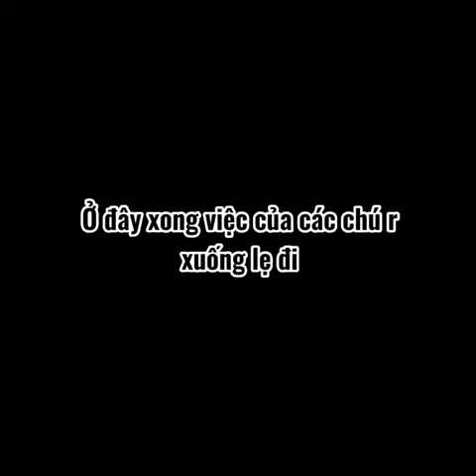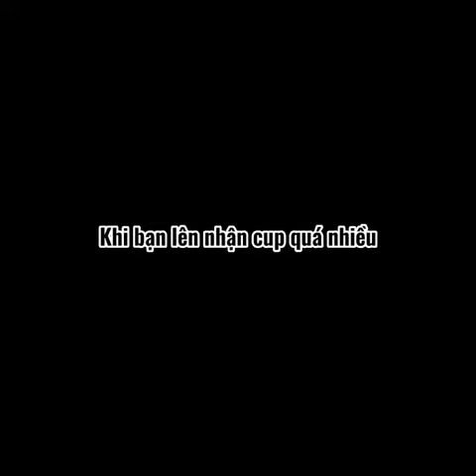Tóm tắt lễ trao giải của nhà trẻ BTS 🤣🤣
1 phút tóm tắt màn nhận giải của các anh trẻ BTS